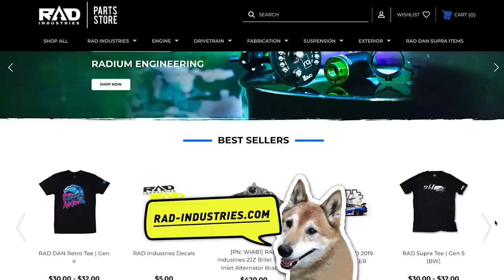BIG shop in a SMALL town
Find out what our plan is moving from Orange County, CA to Inglis, FL (population 1,506) We absolutely love our new location in Florida; in this video we will do a walk around the shop and show you a little bit of what we have done locally outside of the shop!

Don’t forget to let us know “What makes YOU Rad!”